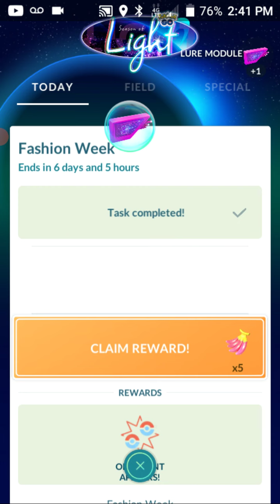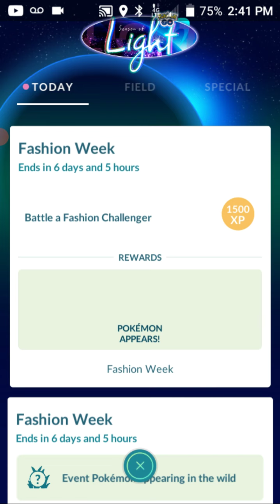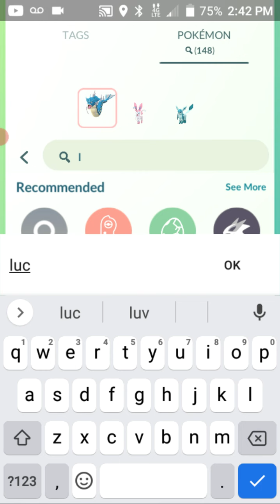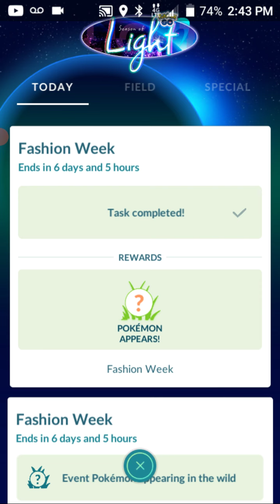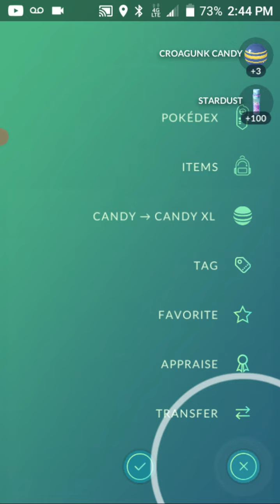Pokemon Go: Fashion Week steps 1 & 2 rewards!!!